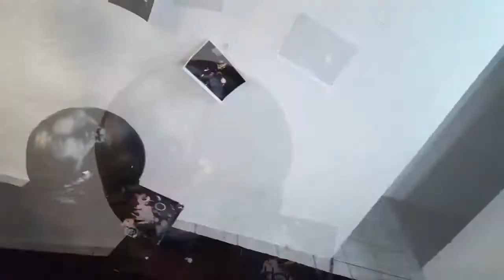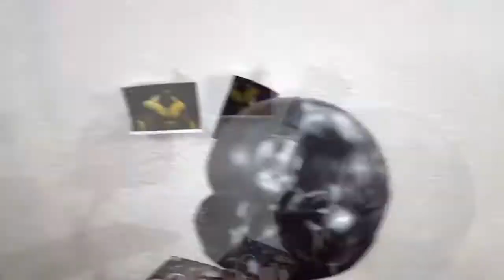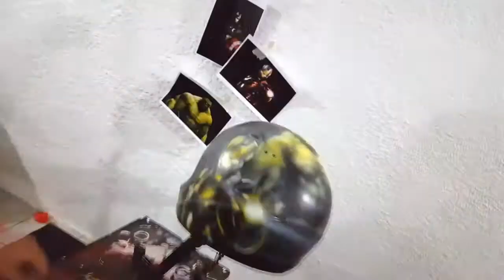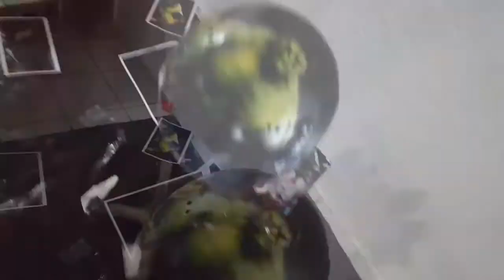Airbrushing The Avengers chapter 13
Just a quick airbrushing of the Avengers on a helmet.

My channel is dedicated to my story,
It is a log of my travel in search of my dream to create artworks all around the world.

Claw.
All funds generated by the views, Subscriptions and paid advertising on this channel will be given to claw. so thank you for your view.

IFAW's Community Led Animal Welfare (CLAW) program brings new hope to impoverished communities where traditional veterinary services are often unavailable. CLAW provides desperately needed veterinary services to dogs and cats, as well as vital animal care education to pet owners in Johannesburg's poorest township areas. CLAW works closely with community-based organisations, schools, the Department of Agriculture and veterinary services around the city. CLAW distributes food parcels, facilitates a home-based care programme to teach people how to care for the sick and dying, runs food gardens, supports child-headed households and helps communities access health and hospice care.

please visit thier site and make a donation if you can.

I will be uploading my next video on Wednesday Evening.
In between these uploads I will be introducing the occasional unscheduled Vlog or Tutorial, to touch base/ say hello and help with questions left in my Discussion panel.

Some of the paintings produced on my channel will be commissioned.
A lot will be my own works produce and placed for sale on my blog located on my website (address below)
Occasionally, I will be creating works to give to you. (my Subscribers)

I have had may adventures and have worked on many surprising projects from producing stage Sculpture with a team of artist for Miss World to show casing my speed painting shows on South Africa’s Got Talent.
I produce works on canvass, wall murals, Airbrushing on cars and bikes, Live performances and the list keeps growing.

Uploads Are Every Wednesday Evening.
Regards, Shane"